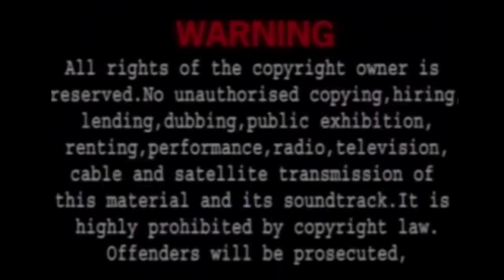LE RETOUR DU FANTÔME EN COLÈRE 1 (NOUVEAU FILM DE SHARON IFEDI) - FILM NIGÉRIEN EN FRANÇAIS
On dit que la mouche têtue suit le cadavre jusqu'à la tombe. Telle est l'histoire de Chinedu dans cet intéressant nouveau film nigérian en français | Film Nollywood en français | Film africain en français